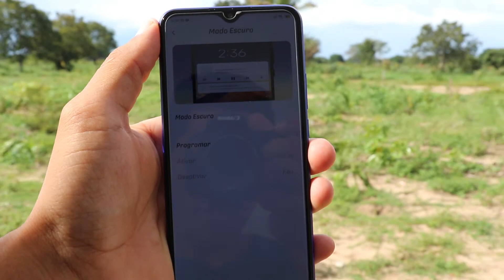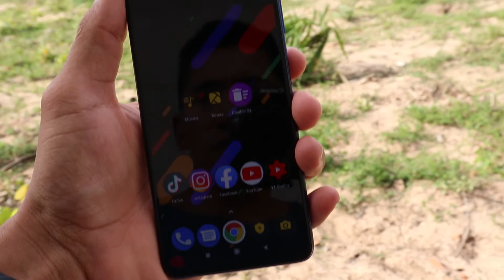O PREÇO CAIU! TRÊS XIAOMI QUE VÃO VENDER MUITO NESSE COMEÇO DE 2021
➥ 𝐂𝐨𝐦𝐩𝐫𝐞 𝐨 𝐑𝐞𝐝𝐦𝐢 𝟗, 𝐏𝐎𝐂𝐎 𝐌𝟑 𝐞 𝐗𝟑 𝐩𝐚𝐫𝐜𝐞𝐥𝐚𝐝𝐨 𝐞𝐦 𝐚𝐭𝐞́ 𝟏𝟎𝐱 𝐬𝐞𝐦 𝐣𝐮𝐫𝐨𝐬
📱 POCO M3
📱 POCO X3

Hoje venho comentar de três celulares da Xiaomi que estão valendo muito a pena. No final de 2020 o preço deles subiu e não estava recomendando os mesmo, no entanto o preço do Redmi 9, do POCO 3 e POCO X3 baixou e estão valendo a pena.

➥ 𝘾𝙚𝙡𝙪𝙡𝙖𝙧𝙚𝙨 𝙦𝙪𝙚 𝙧𝙚𝙘𝙤𝙢𝙚𝙣𝙙𝙤 𝙘𝙤𝙢 𝙚𝙨𝙩𝙤𝙦𝙪𝙚 𝙣𝙤 𝙗𝙧𝙖𝙨𝙞𝙡 𝙚 𝙜𝙖𝙧𝙖𝙣𝙩𝙞𝙖 𝙙𝙚 𝙚𝙣𝙩𝙧𝙚𝙜𝙖!
📱 POCO X3
📱 Redmi Note 9
📱 Galaxy A31
📱 Redmi Note 8
📱 Redmi Note 8T
📱 Redmi Note 8 Pro
📱 Moto G8 Plus
➥ 𝗣𝗮𝗿𝘁𝗶𝗰𝗶𝗽𝗲 𝗱𝗼 𝗻𝗼𝘀𝘀𝗼 𝗴𝗿𝘂𝗽𝗼 𝗱𝗲 𝗼𝗳𝗲𝗿𝘁𝗮𝘀 𝗻𝗼 𝘁𝗲𝗹𝗲𝗴𝗿𝗮𝗺

🚀 JBL GO 2
🚀 Echo Dot (Alexa)